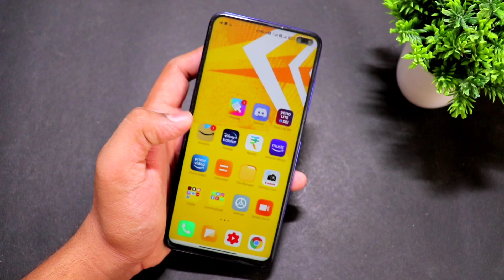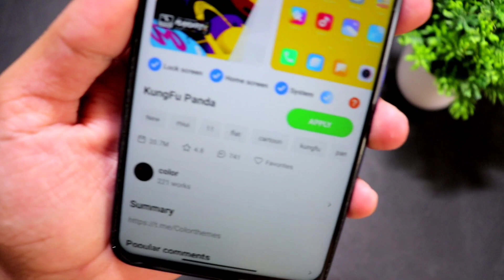VERY UNIQUE ⚡ XIAOMI MIUI 11 OR MIUI 12 THEME DOWNLOAD || ANIMATED REDMI THEME